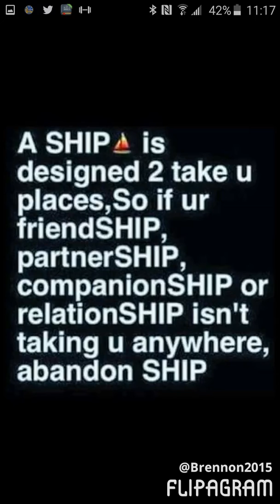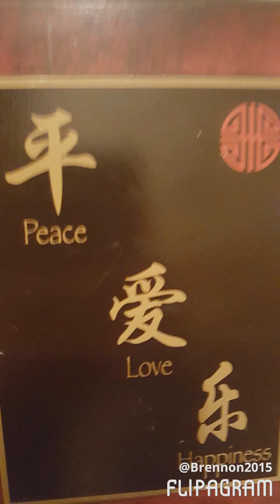Me and my family